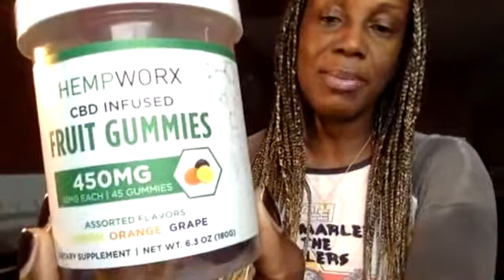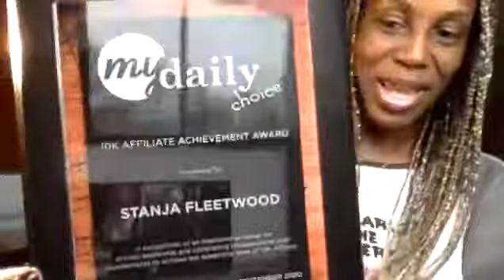WANTED. Liquid Lipo Distributors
Want top be a liquid lipo distributor? Here's the deal.  My team the Insider's Club is looking for liquid lipo distributors to help our team promote our business and help thousands of people who want to lose weight and earn income while they work from the comfort of their home.  I will mentor and coach you along the way.

My company MyDailyChoice is nicknamed "The House of Brands".  Why? We feature nutritional sprays like liquid lipo, CBD tinctures, gummies, hemp infused hair care products, FOREX and crypto currency trading, and travel service to name a few. So if you are feeling our vibe and want to join our team keep reading.  If not, God Bless.

For those who are about it and SERIOUS...
Here are the requirements:
1. Directs sales/MLM/marketing experience is a bonus. If you don't, we'll coach you.
2. You must be HUNGRY. You have a “burning desire” to reach your goals.
3. You are coachable, teachable, and LEADABLE

Click the link below to take a tour and peruse our various products.